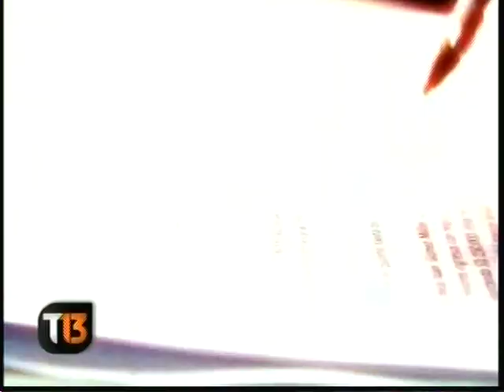FESTIVAL INTERVENCION URBANA HECHO EN CASA TELETRECE 24 11 2012